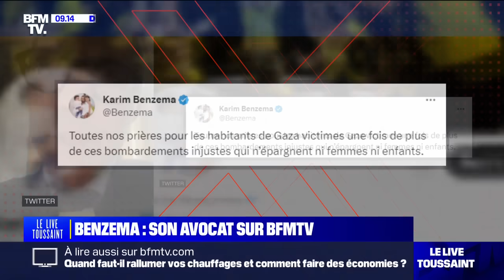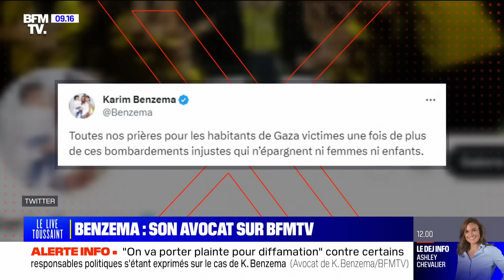Accusation de "lien" avec les Frères musulmans: l'avocat de Karim Benzema invité de BFMTV